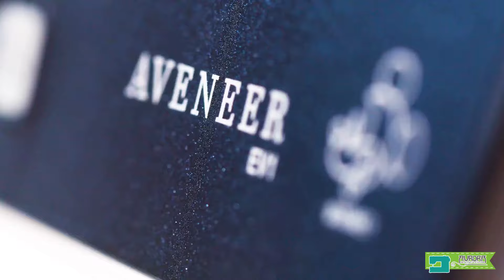Introducing the Aveneer EV1 by Brother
This game-changing sewing, embroidery, and quilting machine from Brother is designed to enhance your creativity, imagination, and productivity. With its state-of-the-art technology, luxurious features, high-speed performance, and elegant engineering, the Aveneer EV1 is the perfect companion for visionaries who strive for excellence.